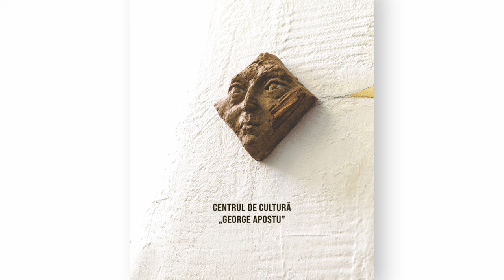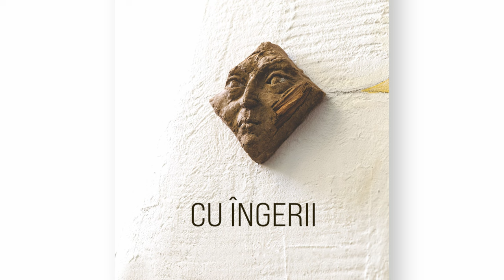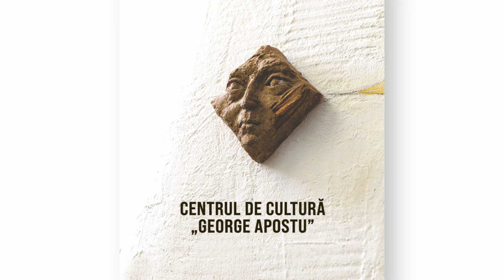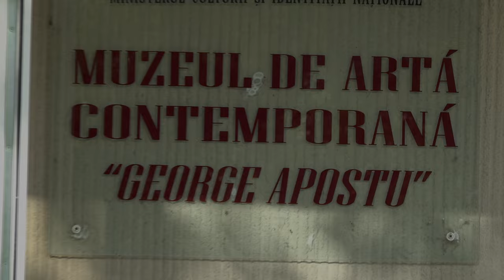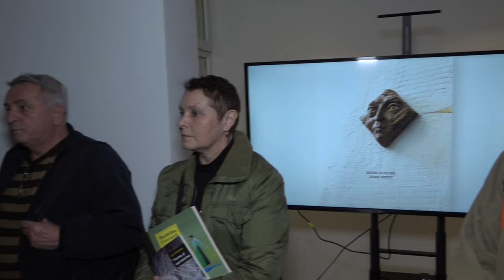04. BACAU - Toamna Bacoviana a Scriitorilor - Vizita la Muzeul de Arta Contemporana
BACĂU - Toamna Bacoviană a Scriitorilor - Vizita la Muzeul de Artă Contemporană - Filmare 4K PRO.

Vizionare plăcută !

ROMANIA KEYWORD PRO PLUG-IN:
metaverse,
meta vers,
metavers,
metavers romania,
documentar,
documentare,
short film,
eugen ungureanu,